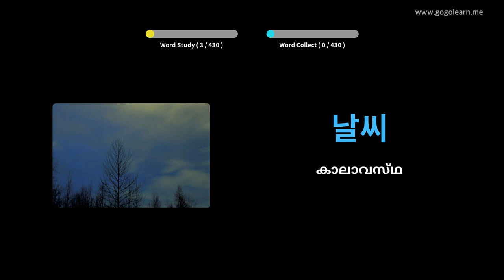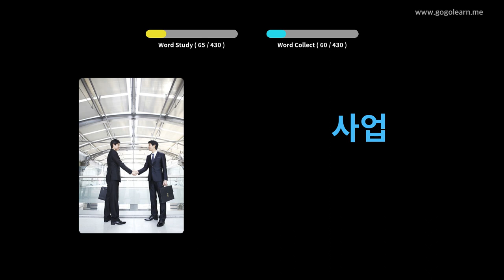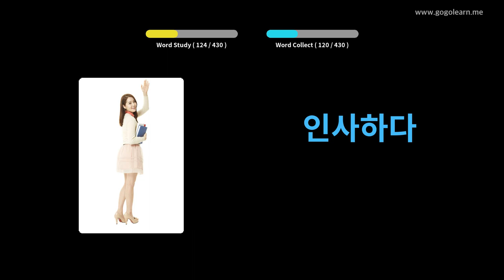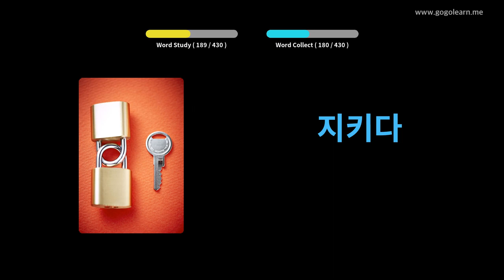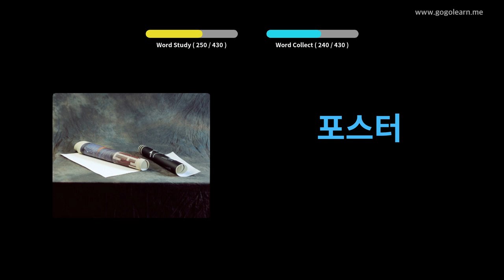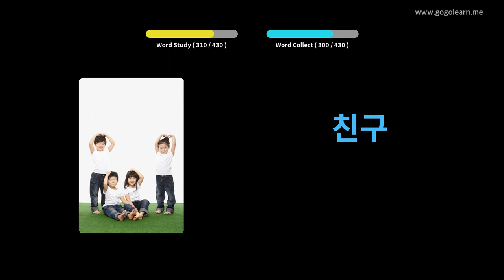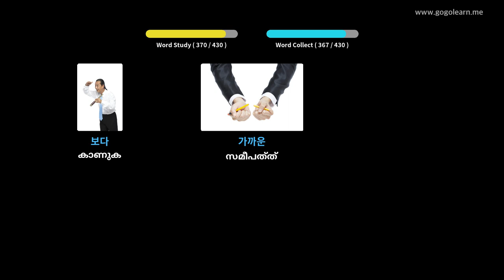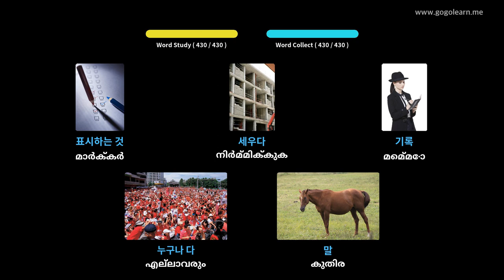കൊറിയൻ പദാവലി സെക്കൻഡറി സ്കൂൾ 1 | Golearn